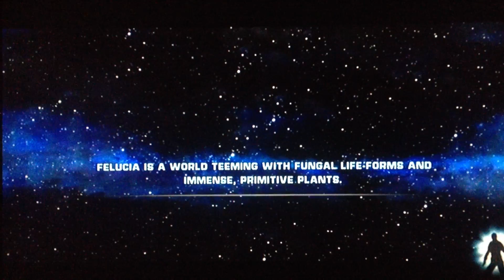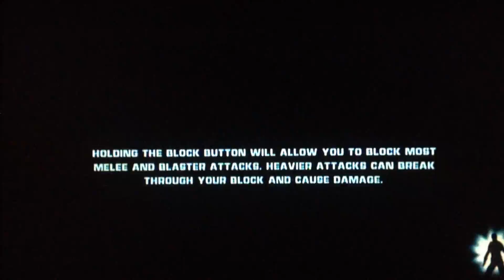Star Wars The Force Unleashed Part 18 (In the Belly of the beast)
We Find ourselves in the belly of the beast surrounded by creatures and the imperials.